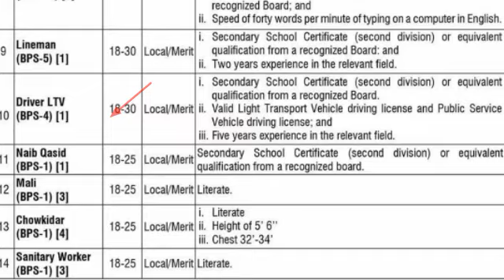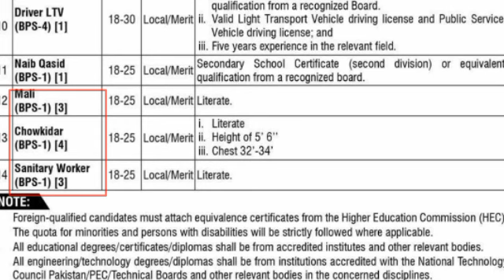National skills university Islamabad announced latest teaching Non-Teaching staff vacancies 2023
advertisment Link 🔗🔗

national skills university Islamabad Jobs
new jobs in Pakistan 2023
today latest jobs updates 2023
today all jobs overview
July 2023 jobs
latest jobs vacancies
university jobs
Islamabad Jobs
Islamabad university jobs 2023
NSU jobs
teaching staff jobs
teaching Non-Teaching staff jobs 2023
Mali jobs in Islamabad
naib qasid jobs
primary level jobs
computer operator jobs
intermediate level jobs
new jobs
jobs